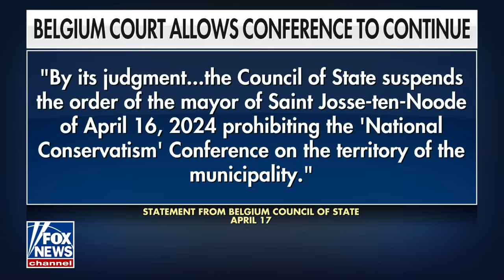Laura Ingraham: Conservative speech is under attack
Former UK Brexit Party leader Nigel Farage discusses Belgian police shutting down a far right conference over concerns about public order on 'The Ingraham Angle.'